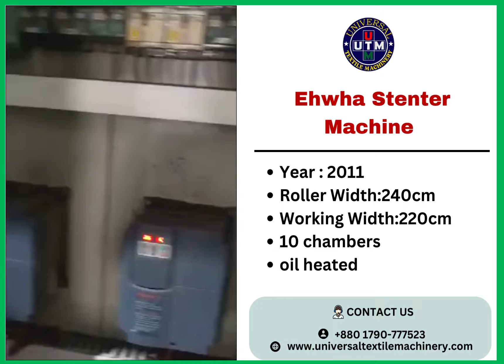𝗨𝘀𝗲𝗱 𝗘𝗵𝘄𝗵𝗮 𝗦𝘁𝗲𝗻𝘁𝗲𝗿 𝗠𝗮𝗰𝗵𝗶𝗻𝗲 for textile industry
We supply all kinds of 𝗨𝘀𝗲𝗱, 𝗥𝗲𝗰𝗼𝗻𝗱𝗶𝘁𝗶𝗼𝗻𝗲𝗱 𝗮𝗻𝗱 𝗡𝗲𝘄 𝗧𝗲𝘅𝘁𝗶𝗹𝗲 𝗠𝗮𝗰𝗵𝗶𝗻𝗲𝘀 all over Bangladesh.
We are offering Good conditioned 𝗨𝘀𝗲𝗱 𝗦𝘁𝗲𝗻𝘁𝗲𝗿 𝗠𝗮𝗰𝗵𝗶𝗻𝗲 for Your Textile industry.

✅𝗙𝗼𝗿 𝗦𝗮𝗹𝗲: 𝗨𝘀𝗲𝗱 𝗦𝘁𝗲𝗻𝘁𝗲𝗿 𝗠𝗮𝗰𝗵𝗶𝗻𝗲
𝗕𝗿𝗮𝗻𝗱: 𝗘𝗵𝘄𝗵𝗮
𝗬𝗲𝗮𝗿 : 𝟮𝟬𝟭𝟭
𝗥𝗼𝗹𝗹𝗲𝗿 𝗪𝗶𝗱𝘁𝗵:𝟮𝟰𝟬𝗰𝗺
𝗪𝗼𝗿𝗸𝗶𝗻𝗴 𝗪𝗶𝗱𝘁𝗵:𝟮𝟮𝟬𝗰𝗺
𝟭𝟬 𝗰𝗵𝗮𝗺𝗯𝗲𝗿𝘀
𝗼𝗶𝗹 𝗵𝗲𝗮𝘁𝗲𝗱
𝗛𝗼𝗿𝗶𝘇𝗼𝗻𝘁𝗮𝗹 𝗽𝗶𝗻 𝗰𝗵𝗮𝗶𝗻
𝗪𝗶𝘁𝗵 𝗽𝗮𝗱𝗱𝗲𝗿 𝗮𝗻𝗱
𝗰𝗲𝗻𝘁𝗲𝗿𝗶𝗻𝗴 𝗱𝗲𝘃𝗶𝗰𝗲

☎ 𝐖𝐡𝐚𝐭s𝐀𝐩𝐩 & 𝐂𝐚𝐥𝐥
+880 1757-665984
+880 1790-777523